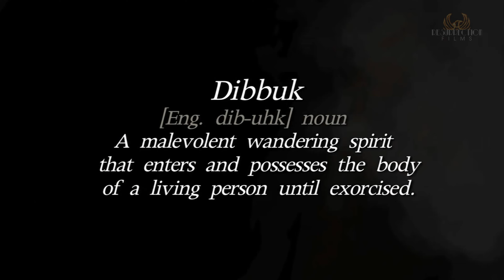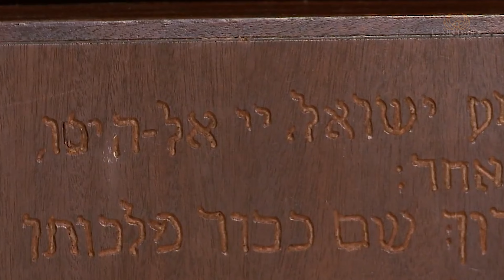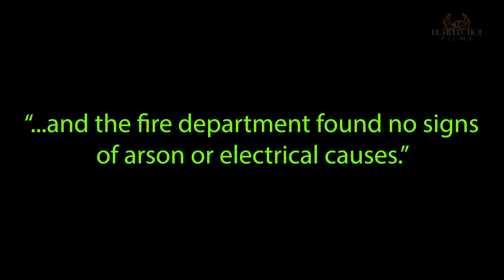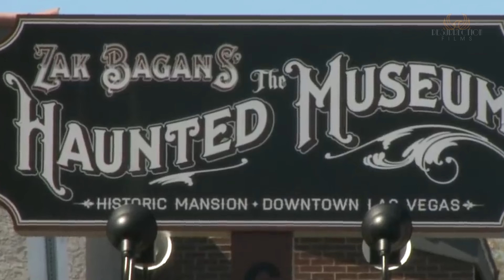Haunted Objects: Episode 2: The Box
A genie in a bottle is nothing compared to a Dybbuk. In episode  2 of Haunted Objects we take a look at the infamous box that inspired the film The Possession.

00:00 Introduction
01:08 The Box
01:33 Ebay
02:51 Jason Haxon
03:38 Deadly Possessions
05:08 Bagans
05:35 The Fraud
06:06 Post Malone
06:33 Do You Believe?
07:23 End Credits